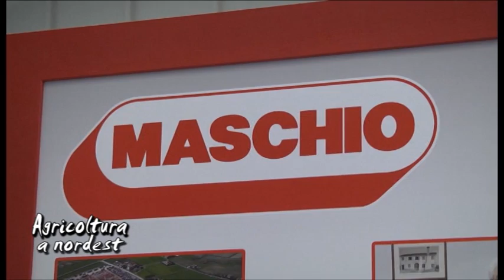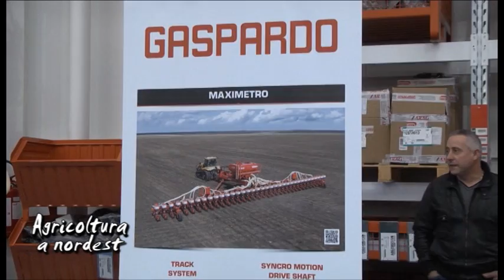L'innovazione di prodotto alla Maschio Gaspardo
Nella sede di Portogruaro la Maschio Gaspardo ha presentato un nuovo macchinario all'avanguardia. Ai nostri microfoni Egidio Maschio e l'On. Paolo De Castro